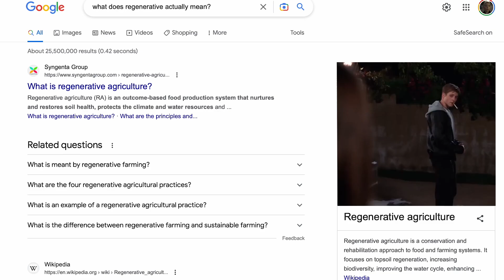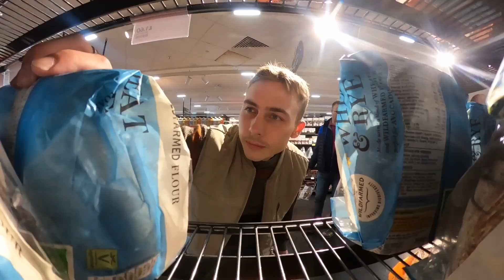Regenerative Agriculture at WildFarmed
What is Regenerative Agriculture and what is WildFarmed doing about it? WildFarmed has created a standard for its farmers to work to in order to produce grain in fields with more life than conventional farming and which continuously improves the soils in which the grains grow.